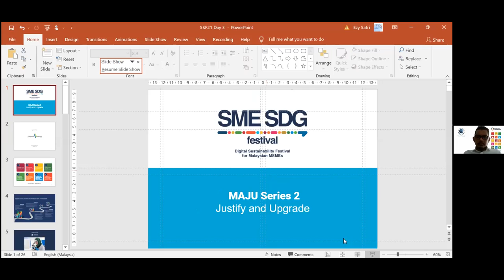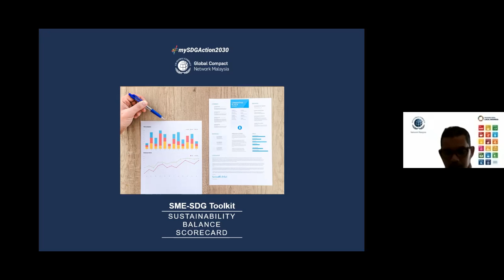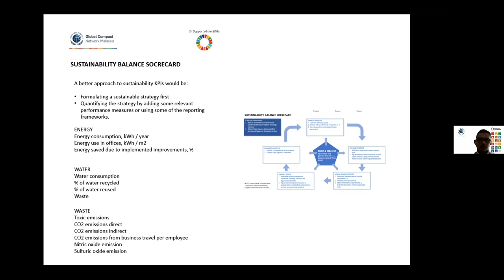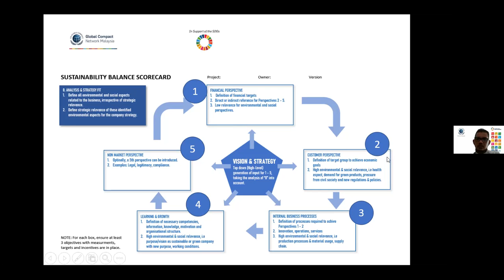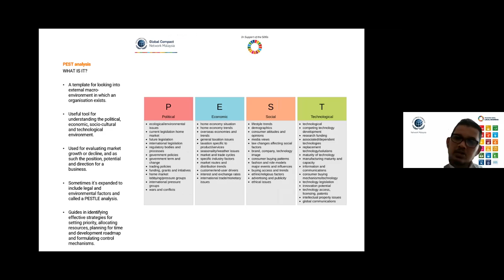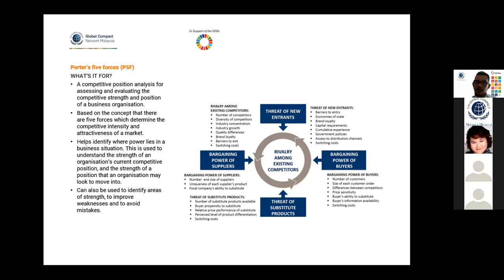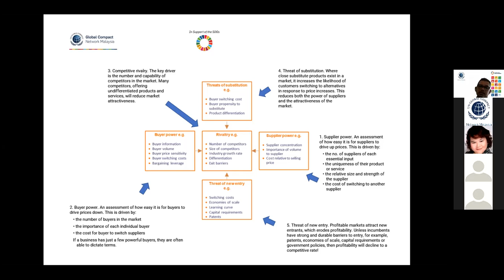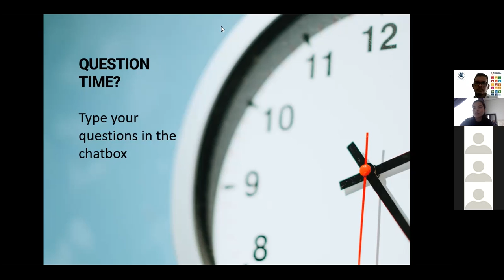MAJU Series 2: JUSTIFY AND UPGRADE - Raising the Bar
SME SDG Festival Workshop Day 3: MAJU Series 2: ACTIVITY, JUSTIFY AND UPGRADE, Raising the Bar

Hosted by: UN Global Compact Network Malaysia & Brunei